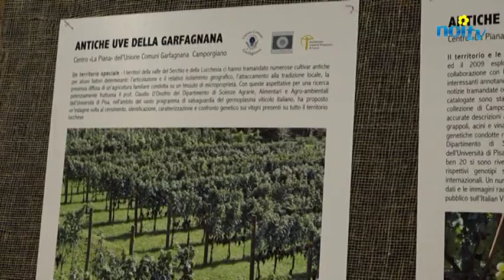Apre "Murabilia", tre giorni dedicati al giardinaggio sulle mura di Lucca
LUCCA - Il sindaco Alessandro Tambellini ha inaugurato la sedicesima edizione di Murabilia, la mostra mercato di giardinaggio sulle mura urbane. Ben 247 gli espositori che fino a domenica prossima saranno presenti tra i baluardi San Regolo e della Libertà.

NoiTv